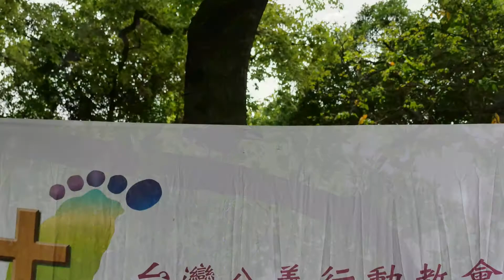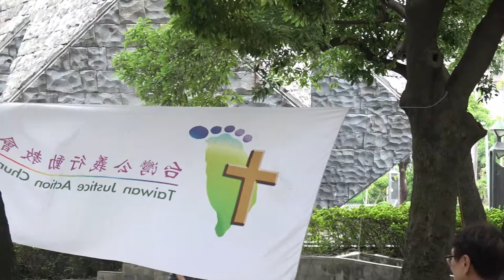台灣公義行動教會【台北】〈2018 0916〉主日禮拜─回應：詩歌、奉獻、報告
時間：主後2018年9月16日 下午14:28
地點：台北市二二八和平公園(捷運台大醫院站)
主 理：陳福住牧師
司 會：林麗雲長老